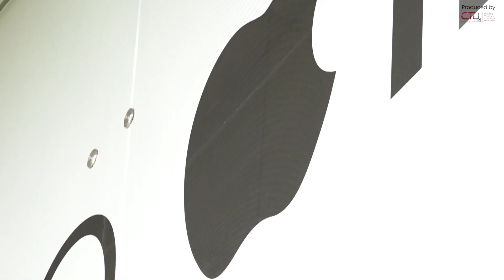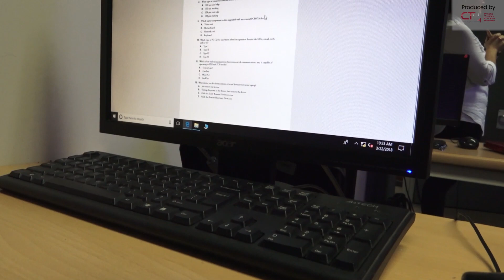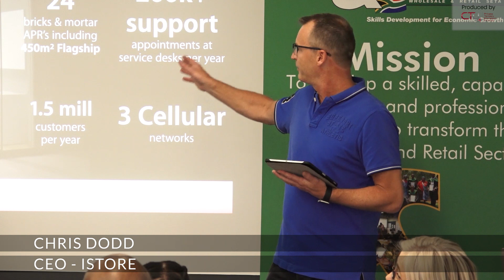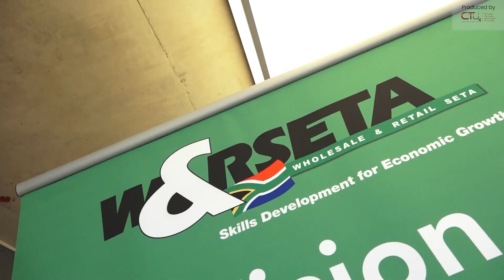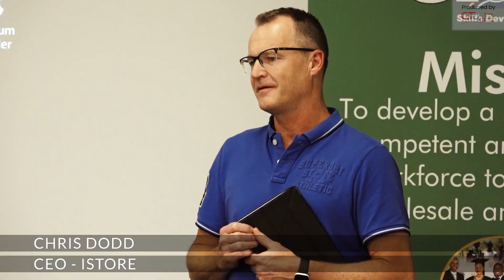CTU - iStore Learnership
We are thrilled to showcase the journey of the successful IT Apple Technical Support learnership group for iStore / Core Group 2019.